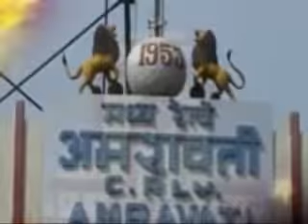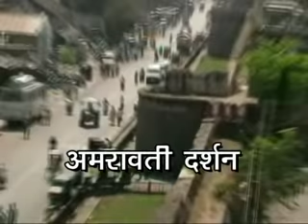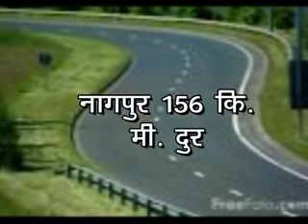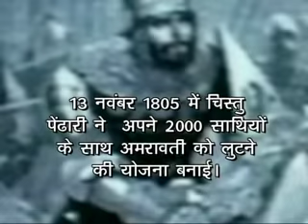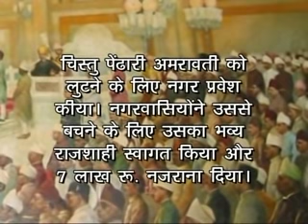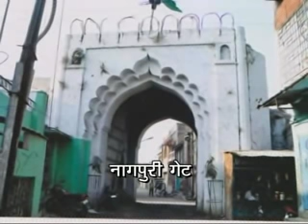Amravati's History Report